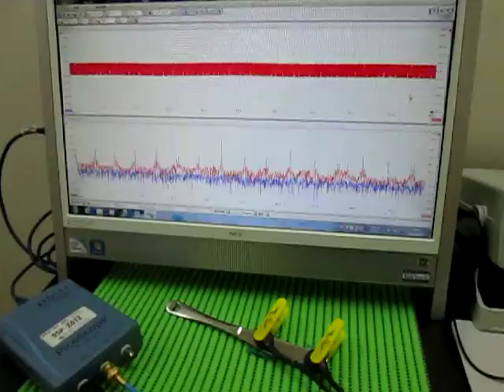超音波テスター(ultrasonic tester)